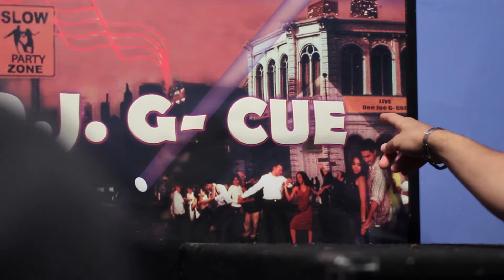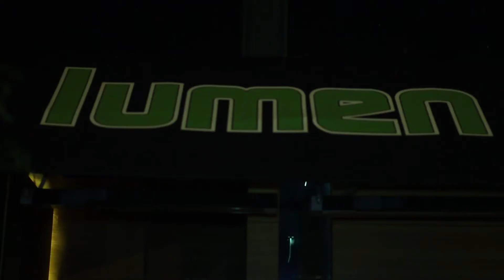Night with Gio Sandz